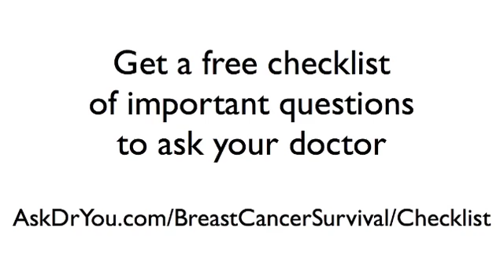Breast Cancer and Interleukin-6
Another step forward with Interleukin-6 was made by a biophysicist who decided to use a supercomputer to search thousands of molecular combinations. He is searching for the best configuration to block a small protein molecule (Interleukin-6) that is known to play a role in causing both breast and prostate cancer.

Chenglong Li, Ph.D., a professor in the medical chemistry and pharmacology department at Ohio State University, will use this configuration to develop a drug to block Interleukin-6.

Interleukin-6 is not all bad, however. It acts as an immune-response messenger that helps us fight infections, recover from burns, traumatic injuries, and other types of similar trauma to the body. But, in people who have cancer, their bodies fail to turn off this response and overproduce Interleukin-6. In this particular study, Interleukin-6 levels in women with various types of cancer were consistently up to 40-fold times the norm, especially women in later stage breast cancer or those who had metastatic or recurrent disease.

So Dr. Li is trying to disrupt the cellular messages that trigger Interleukin-6 into action, by using a fragment-based drug design.

In the report he says that, "There is an inherent connection between inflammation and cancer."  So he is using combinations of three proteins to form a six-sided molecular complex, called a "hexamer" to interrupt the transmission of signals that incite the production of Interleukin-6.

His finding builds on a 2002 study by Japanese researchers who discovered madindoline A (or MDL-A), which is a non-toxic molecule created naturally by marine bacteria, found capable of  mildly suppressing the IL-6 signal.
Unfortunately, this molecule was not able to bind strongly enough to become effective in treating cancer, although it became evident that it would have been too difficult and expensive to create a synthetic version anyway. The final deterrent was their discovery that the bacteria which produced this MDL-A mutates, making the molecule totally ineffective.

However, during this same period, scientists at Stanford were able to recreate a static image of the crystalline structure of Interleukin-6 as well as two other relevant proteins.

So acknowledging the possibilities inherent in these two initial studies, Dr Li partnered with an organic chemist and a cancer biologist at Ohio State's James Cancer Hospital to extend this research, using  supercomputer intelligence to construct 3-dimensional color simulations of the new protein complex showing its two "hot spots" for binding Interleukin-6. The interactions between the protein components of this molecule and the strength of their binding at these "hot spots" are key to the effectiveness in blocking excess production of Interleukin-6, which is known to contribute to the growth of breast and prostate cancer.

Their objective is to re-engineer a new set of compounds that preserve the original organic properties, while making it more potent and efficient. The initial phase of this study has resulted in identifying those compounds with the highest likelihood of being developed into a non-toxic drug capable of being taken orally.

So far in Dr. Li's search through more than 6,000 drug fragments, he has identified two potential solutions that preserve the important binding features of the madindoline A (identified by the Japanese study) while yielding molecules that also are easier to synthesize than its original form.

In the research world where it is not uncommon to take 20 years to get a drug from the lab bench to the patient's bedside, it would be quite an accomplishment if this drug could be fully developed within the next two years as currently predicted.

It would be exciting for another reason: This research opens up a new therapeutic paradigm: for both targeting the micro-environment in which the tumor is growing and for inhibiting tumor stem cell renewal. If they are successful, this will be great news for circumventing the problem of breast tumor drug resistance as well as slowing down tumor metastasis and stopping tumor recurrence.

However, like all drugs there will be much testing, with lengthy and extensively monitored evaluation process. Nonetheless, this study will be an exciting one to follow.